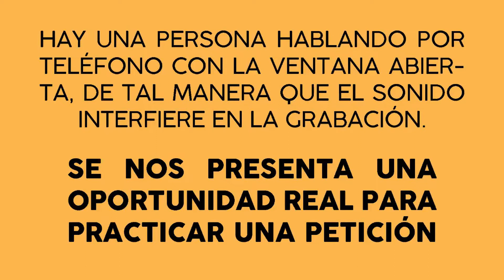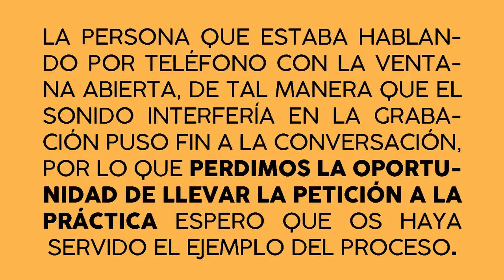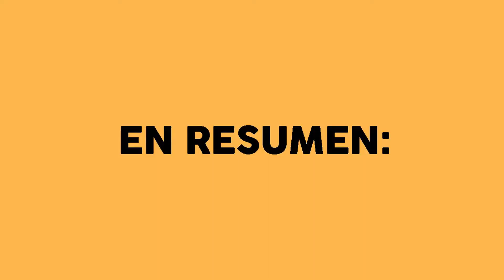Curso Comunicación para mejorar las relaciones (Comunicación No Violenta, CNV)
ADVERTENCIA - Curso Comunicación para mejorar las relaciones (Comunicación No Violenta, CNV)

01 ¿Qué es la Comunicación no violenta?
02 ¿Qué son los juicios según la CNV?
03 ¿Qué es una necesidad en CNV?
04 ¿Qué son los sentimientos y para qué sirven?
05 ¿Qué es una observación y cómo se hace?
06 ¿Cómo se interrelacionan hechos, sentimientos y necesidades?
07 La información que se oculta tras los juicios
08 Diferencia entre necesidades y satisfactores
09 Sentimientos vs. falsos sentimientos
10 Último paso? las peticiones
11 Tipos de peticiones
12 Pasar de los juicios a los hechos
13 Cómo hacer una petición de acción
14 Diferencia entre peticiones y exigencias